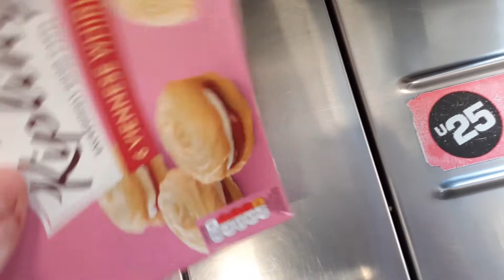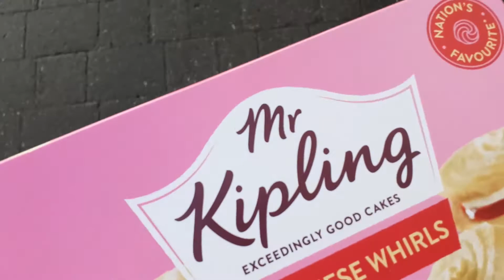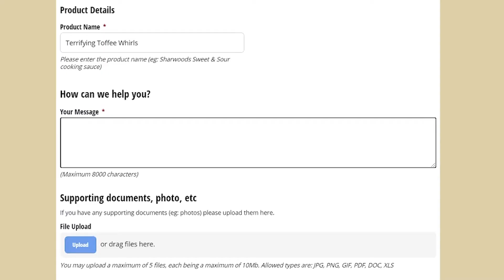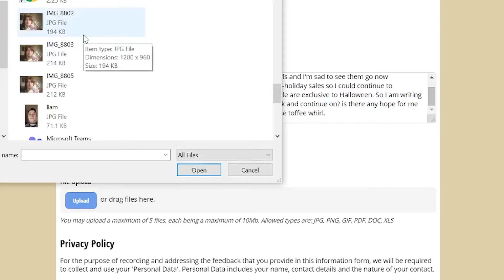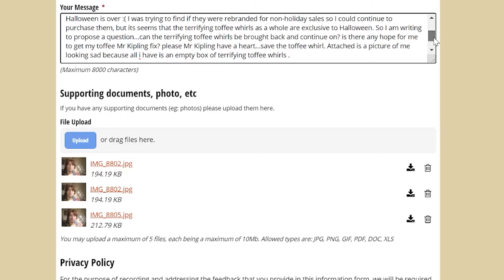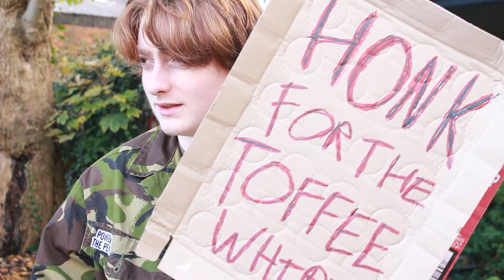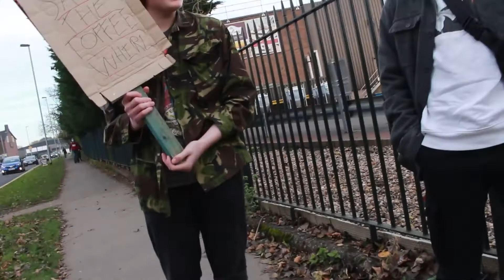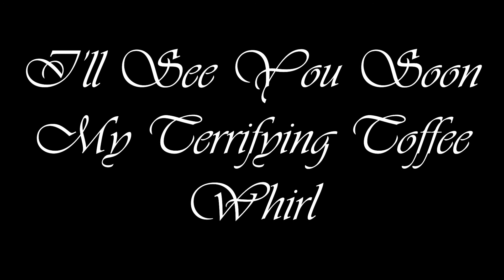Save The Toffee Whirl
Please share and help me get the attention of Mr Kipling. If we join together as a society and a movement, we can get the terrifying toffee whirl all year round.